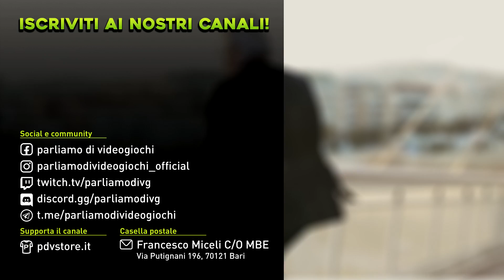Giochi WT₣ - EP16 GIGI il Guerriero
Vai su per avere il 73% di sconto + 4 mesi aggiuntivi sul piano biennale. Prova NordVPN senza rischi grazie ai 30 giorni di prova, soddisfatti o rimborsati!

✔ Casella Postale
    ▪ Francesco Miceli C/O MBE
      Via Putignani 196, 70121 Bari